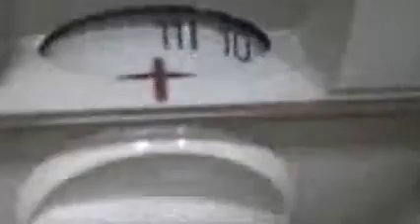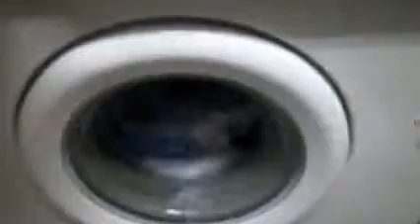Lavadora Balay (GAMEPLAY) NUEVO VIDEO¡